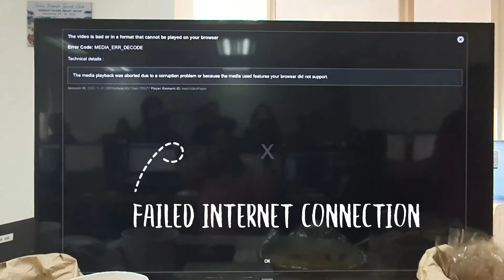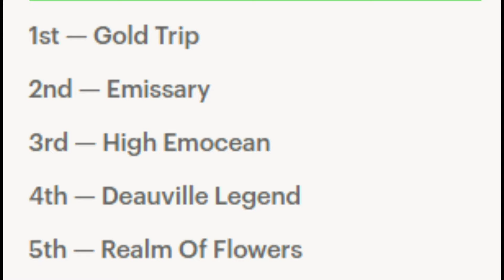MELBOURNE CUP 2022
Melbourne Cup 2022 : November 01, 2022

Congratulations Gold Trip Melbourne Cup 2022 winner! Ridden by Mark Zahra, the UK horse — trained by Ciaron Maher and David Eustace.